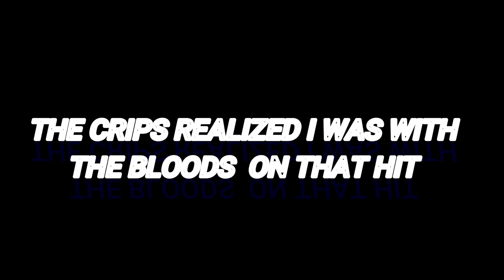GTA 5 BLOODS VS CRIPS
No one was harmed in the making of this gta 5 rp video enjoy.